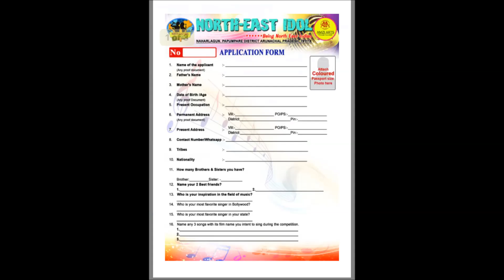NE IDOL 2019 PROMO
AMZI ARTS PVT LTD is organising NORTH EAST IDOL-Being North East Indian(2019). Chairperson: Amzi Nabam Tajo , Chief Advisor: Zubin Garg, Event Director: Ashok Sonam Tajo, Judges: James Bijnoo Nabam, Amit Paul & Remanti Rai